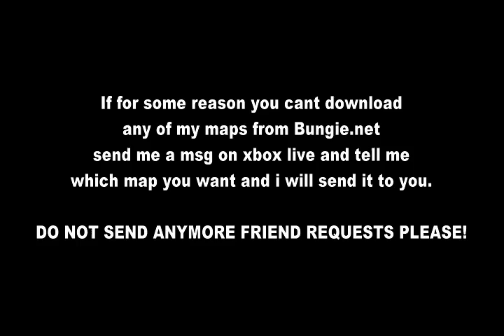Halo 3 Forged Map: DESOLATION (remake)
Remake of the halo2 map Desolation made with Forge on foundry in halo3.
it has all the same weapons placed on the right places. this map was pretty hard to remake even that it might look easy.i sort of used all the boxes and walls that i could use and had to use the interlock glitch else it would have been imposible IMO. but i think it turned out prety acurate, but you probably can see that better when u play it instead of watching the poor quality video(sorry for that btw still dont have a capture card)have fun hope you like it!
Available on my bungie pro fileshare on bungie.net slot10
Gamertag: Solid Bop

please dont send friend requests anymore, my friendlist is getting full of people i dont even know :D if you cant download the map from bungie.net please send me a msg on xbox live and il give the map you ask. but nomore friend requests please! so if you send an friend request and i didnt accept it, dont take it personal :)

oh and people who cant leave normal comments, like starting to call me gay.. or whatever.. you will just get blocked and removed so dont waste your and my time and keep it friendly, if you dont like a map thats fine with me just dont download it. easy as that.